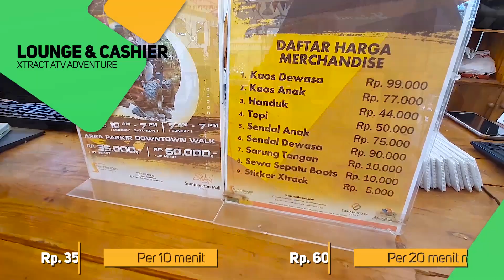Summarecon Mall Bekasi | Main ATV seru di X Tract cuma 35.000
Kembali dengan review tempat wisata
Xtract ATV Adventure adalah tempat wisata adrenalin yang ada di tengah kota di dalam kawasan summarecon mall bekasi. Tempatnya bagus, fasilitas lengkap dan enak nya setelah main ATV bisa langsung main ke Mall juga. Letak ga jauh dari kota Jakarta, bisa jadi alternatif untuk liburan akhir pekan. Selamat mencoba

• Track Info:

Title: Buddha
Artist: Kontekst
Genre: Hip Hop & Rap
Mood: Bright

Share ya jika video ini bermanfat disemua medsos teman2 semua,